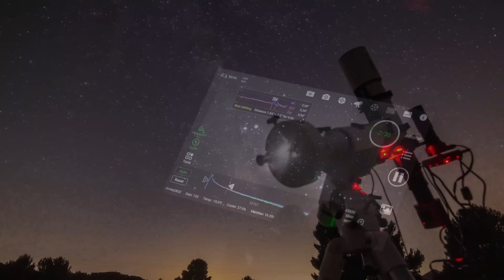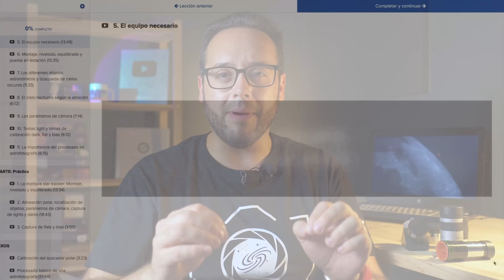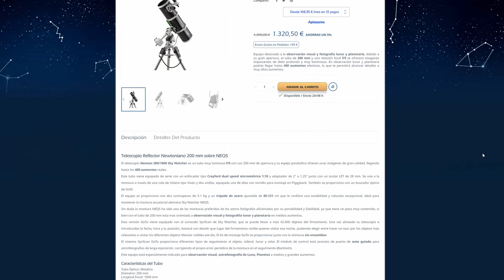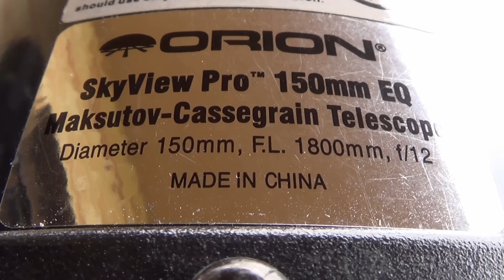¿Sabes UTILIZAR todas las LENTES de tu TELESCOPIO 🔭?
¿Te has comprado un TELESCOPIO y no tienes ni idea de PARA QUÉ SIRVE CADA LENTE? ¡Que no cunda el pánico! Pincha en el vídeo y empieza a observar el Universo 🌌

🔴 ¿Te gustaría iniciarte en ASTROFOTOGRAFÍA y PROCESADO ASTROFOTOGRÁFICO? Échale un vistazo a estos cursos

Capítulos de este vídeo:
00:00 Introducción
1:55 Los oculares
7:40 La lente de barlow
9:21 El prisma o diagonal
10:30 Conclusiones finales y despedida